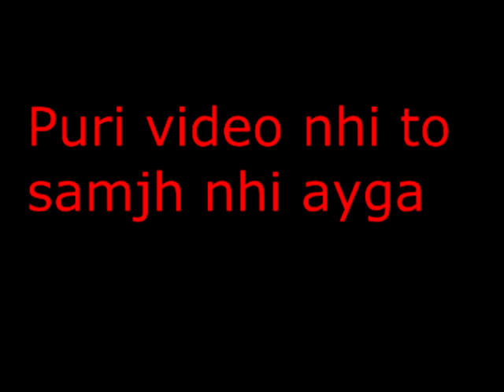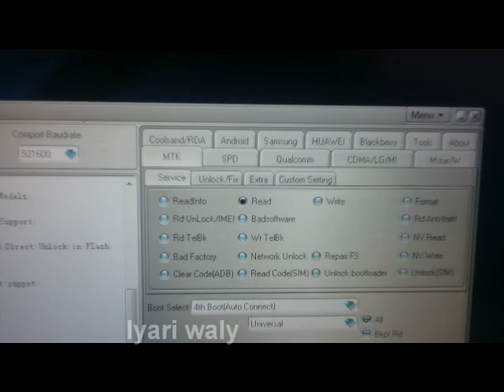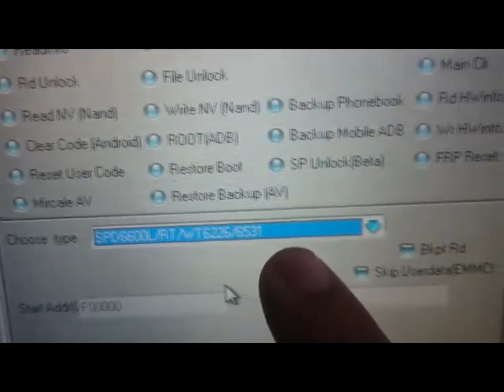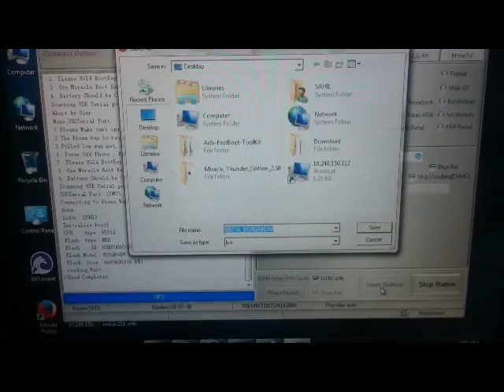miracle thunder dongle Itel 6513 Flash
Is video main main ne apko bata hay k thunder ki dongle se kis tarha ap kisi bhi spd ko flash ya read kar sakte hen main ne bht asani se samjhany ki koshish ki hay agar video k mutaliq kuch samjh nahi ata to commnts main puch sakty how aur agar koi phone flash nahi ho pa raha to bhi idea le sakty how !!thanx